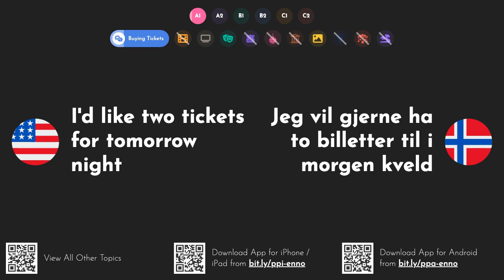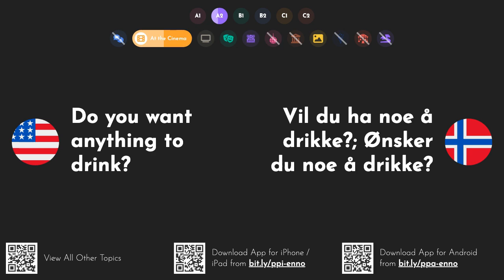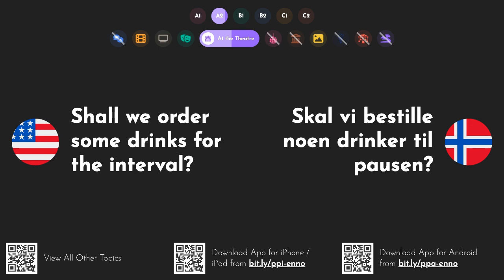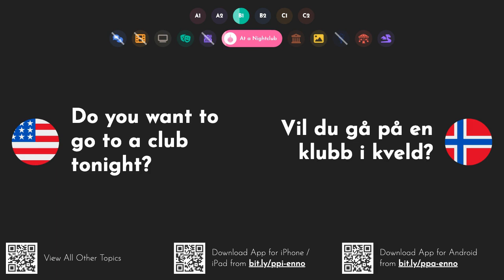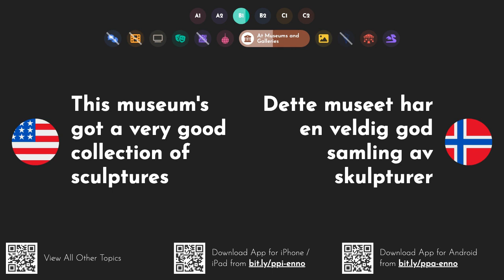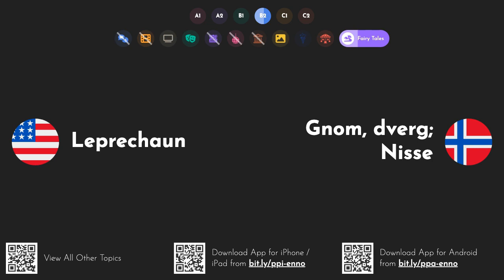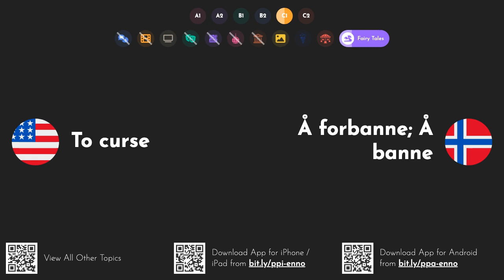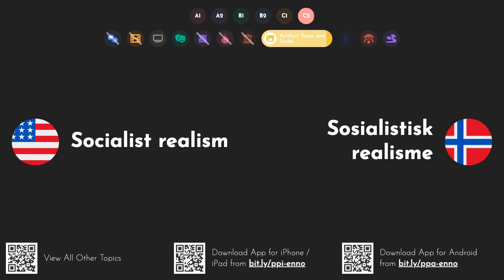Practical Norwegian Words & Phrases: Leisure and Entertainment [A1 A2 B1 B2 C1 C2]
Ace your Norwegian language exams with this video series. or watch other parts of the series as well
Bestill norskeksamenene dine med denne videoserien. Last ned vår iOS- eller Android-app eller se andre deler av serien også
Learn how to say and pronounce the following words and phrases in Norwegian: do we need to book? - må vi bestille?; trenger vi å bestille?. what tickets do you have available? - hvilke billetter har du tilgjengelig?. i'd like two tickets for tomorrow night - jeg vil gjerne ha to billetter til i morgen kveld. I'd like four tickets to see the Avengers - jeg vil ha fire billetter for å se avengers. i'm sorry, it's fully booked - jeg beklager, det er fullbooket. sorry, we've got nothing left - beklager, vi har ingenting igjen. how much are the tickets? - hvor mye koster billettene?. is there a discount for students? - er det rabatt for studenter?. where would you like to sit? - hvor vil du sitte?. near the front - nær fronten. near the back - nær baksiden. somewhere in the middle - et sted i midten. Where do I collect the tickets? - hvor henter jeg billettene?. movie - film. story - historie. festival - festival; festspillene. film star - filmstjerne. movie star - filmstjerne. action - handling; aksjon; tiltak. painting - maleri; maling. film - film. role - rolle. scene - åstedet; senen. hero - helt. heroine - heltinne. celebrity - kjendis; feire. director - direktør; regissør; leder. act - handle; opptre; handling. to act - å handle. to perform - å fremføre; å utføre. ending - slutt; avslutning; endte. review - anmeldelse; gjennomgå. celeb - kjendis; feire. what's on at the cinema? - hva skjer på kino?; hva går på kino?. is there anything good on at the cinema? - er det noe bra på kino?. what's this movie about? - hva handler denne filmen om?. have you seen it? - har du sett den?. it's comedy - det er komedie. It's in Spanish with English subtitles - den er på spansk med engelske undertekster. shall we get some popcorn? - skal vi få popcorn?. salted or sweet? - saltet eller søtt?. do you want anything to drink? - vil du ha noe å drikke?; ønsker du noe å drikke?. what did you think? - hva syntes du?. i enjoyed it - jeg likte det. it was really good - det var veldig bra. it wasn't bad - det var ikke dårlig. i thought it was rubbish - jeg trodde det var søppel; jeg syntes det var søppel. it had a good plot - den hadde et godt plot; den hadde en god tomt; den hadde en god handling. it was too slow-moving - det gikk for sakte. the acting was excellent - skuespillet var utmerket. adventure - eventyr; opplevelse. cartoon - tegneserie; tegnefilm; karikaturtegning. comedy - komedie; komiker. crime - kriminalitet; forbrytelse; deckare. drama - drama. science fiction - science fiction. quiz show - quiz vis; spørrekonkurranse. is there anything on at the theatre this week? - er det noe på kino denne uken?. who's in it? - hvem er med på det?; hvem er med?. what type of production is it? - hva slags produksjon er det?; hvilken type produksjon er det?. it's a tragedy - det er en tragedie. what time does the performance start? - når starter forestillingen?. where's the cloakroom? - hvor er garderoben?. Could I have a programme, please? - kan jeg ha et program, vær så snill?; kan jeg ha et program, takk?. shall we order some drinks for the interval? - skal vi bestille noen drinker til pausen?. rehearsal - øving; generalprøve; prøvesalen. to rehearse - å øve. comedy - komedie; komiker. musical - musikalsk. opera - opera; opereres. ballet - ballett. tragedy - tragedie; tragiske. drawing - tegning; tegne. architecture - arkitektur. costume - kostyme; drakt; bekostning. producer - produsent. recommendation - anbefaling; recomendation; innstilling. to direct - å dirigere; å vise. film festival - filmfestival. special effects - spesialeffekter. superhero - superhelt. superstar - superstjerne; superstar. demigod - demigod; halvgud. award - pris. entertainment - underholdning. episode - episode; avsnitt. theme - tema. cameraman - kameramann. ghost - spøkelse; gjenferdet. giant - gigant. documentary - dokumentar. historical - historisk. horror - skrekk; gru. mystery - mysterium; mystikk. romantic - romantisk; romersk. silent movie - stumfilm. thriller - thriller. western - vestlig. soap opera - såpeopera. game show - gameshow; spillshow. do you want to go to a club tonight? - vil du gå på en klubb i kveld?. do you know any good clubs near here? - kjenner du noen gode klubber i nærheten?.